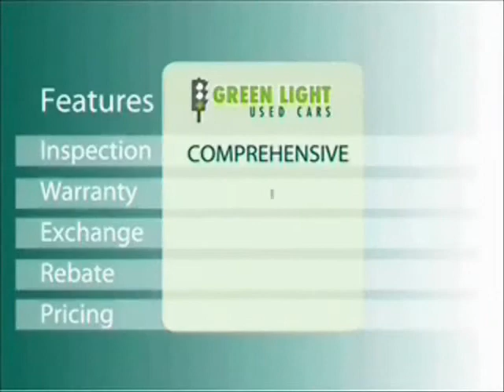rio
Kia Rio